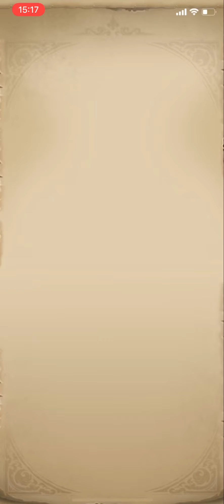【グラクロ】緊急‼︎風山絆ちゃん育てた。使えるかはわからん。光と闇の交戦グランドクロス 盾の勇者の成り上がりコラボThe Seven Deadly Sins Grand Cross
【グラクロ】 光と闇の交戦グランドクロス 盾の勇者の成り上がりコラボイベント The Seven Deadly Sins Grand Cross

『グラクロ』×『盾の勇者』新コラボキャラ登場📢

【クイーンの後継者】フィーロ
【尚文の剣】ラフタリア
【盾の勇者】岩谷尚文
【狩猟具の勇者】風山絆

Tujuh dosa mematikan
Los siete pecados capitales